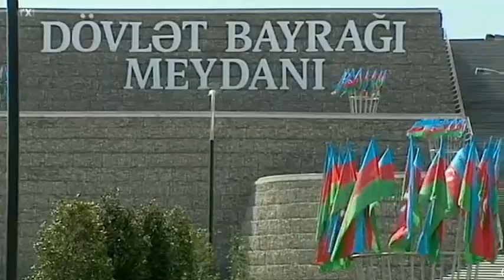+6👑🙏🙇♥️✨ ilhamaliyev mehribanaliyeva leylaaliyeva arzualiyeva heyderaliyev